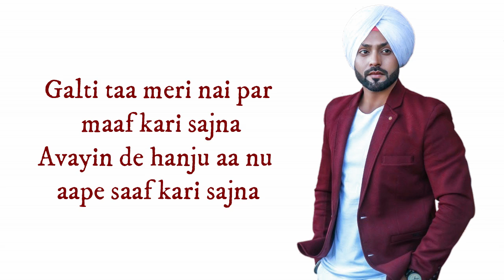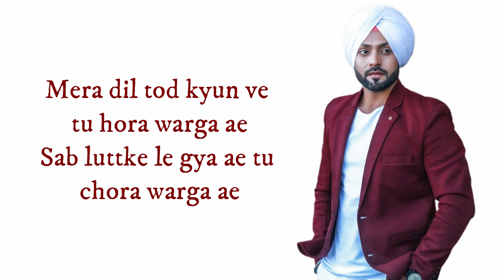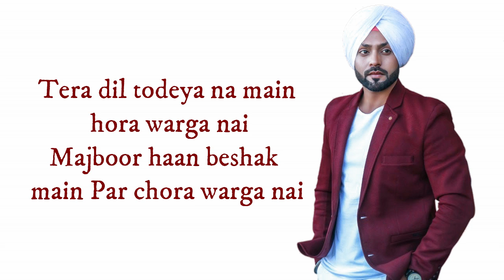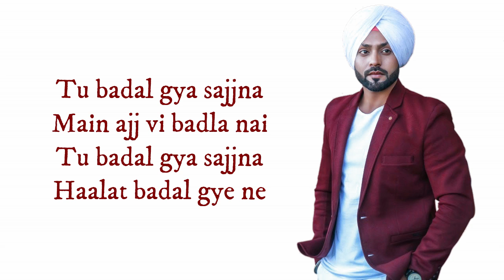Baaz Dhaliwal - Tu Badal Gya (LYRICS)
Presenting "Tu Badal Gya" sung by "Baaz Dhaliwal" & "Rupanshi".
Penned by "Kamal Dhaliwal", Awesome Beats given by "The Boss" & beautifully Directed by "Vincy Sohal" (Video - "FilmyGang"). The project is produced by "Prabhjot Mahant" under the label "TOB Gang".

"TOB GANG" (TALENT ON BOARD) is an End To End Entertainment  Consultancy & Artist Management Organisation.

You Can also Listen to TU BADAL GYA on

Song : Tu Badal Gya
Singer : Baaz Dhaliwal & Rupanshi

Female Lead : Meenakshi Lohia

Lyrics : Kamal Dhaliwal

Dop : Shivtaar & Diljeet Kutha Kheri
Production - Basu Kurali
Editor : Jatin Kumar
Poster : FX Tantra
Color Grading : Harprit Kang
Casting - Shenty Virk
Online Promotions : Gk.Digital
PR & Marketing : Prinday
Producer - Prabhjot Mahant

Director - Vincy Sohal

CallerTune Codes

LYRICS -

Tu Badal gaya sajna na mera hoke milda ae
Jeh supne vich mile gusse hoke milda ae

Galti taa meri nai par maaf kari sajna
Avayin de hanju aa nu aape saaf kari sajna
Dukh lagda mainu vi gal rahi adhoori da
Muh dekhna paina si haaye ik din duri da

Hanju sare mukh gye ve na main royi haan
Nazaraa naal vekh sahi main taan ve ohi aa
Aake tu vekh sahi main taan ve ohi aa

Eh Rabb ne chahya hai taa hi saath badal gye ne
Main badaleya nahi sajna haalat badal gye ne

Mera dil tod kyun ve tu hora warga ae
Sab luttke le gaya ae tu chora warga ae

Tera dil todeya na main hora warga nai
Majboor haan beshak main Par chora warga nai

Tu badal gaya sajjna
Main ajj vi badla nai
Haalat badal gye ne

Doori vi kadd’di nai saanh vi ae rukdi na
Dil de jazbaat bure chah ke vi lukde na
Dil de jazbaat Kamal chah ke vi lukde na

Aisi kismat badli ae din raat badal gye ne

Jo aas thi tere ton meri aas hi reh gyi ae
Teri sajjna berukhi meri jaan hi le gyi ae
Main teri aa yaadan ton har pal lukda haan
e kalian rattain ch, darr darr ke utthda hain

mein ajj vi badlia nahi
halat badal gaye ne